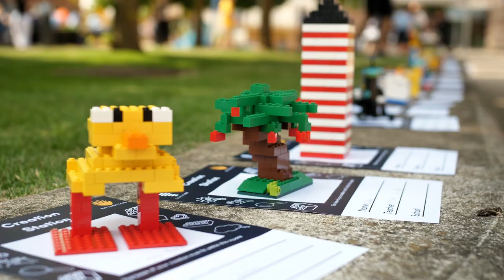Bryanston Education Summit 2023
Highlights from Bryanston Education Summit held on 7 June 2023.

With a theme of 'Learn to love your mind' it provided a day of unmissable teacher CPD.